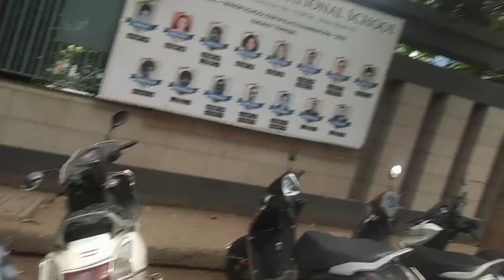dost ko chorda ghar par aaj 😂💯